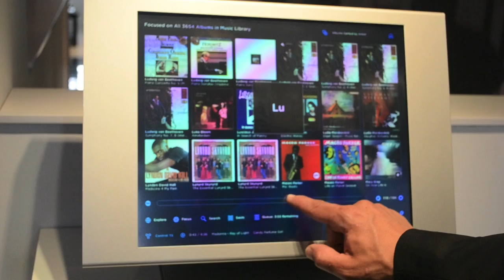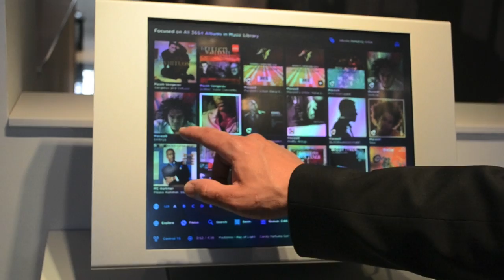Meridian Audio and Visual Systems Manchester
British manufacturer Meridian Audio thrives on the reputation of providing high-performance, high-fidelity audio , video components and systems. GadgetsBoy had the privilege of experiencing sound, vision and design, all in one at the Meridian Manchester Launch event

Im also on Facebook/gadgetsboyuk

GADGETS, TECHNOLOGY, REVIEWS, TIPS and MORE.